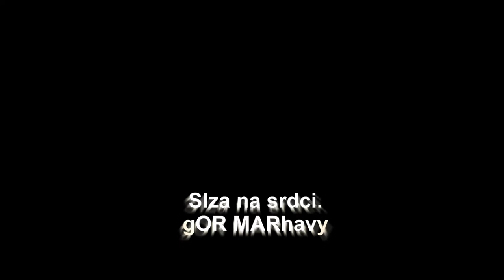IgOR MARhavy - Tear on the Heart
IgOR MARhavý

Ior Mar was born in the city of Trnava in Slovakia, now living in Hlohovec.

Hudba je to čo milujem. Music is my life. I make music for my joy. It's my hobby